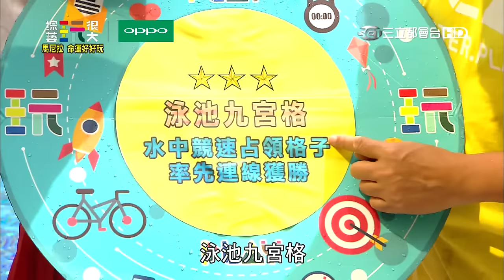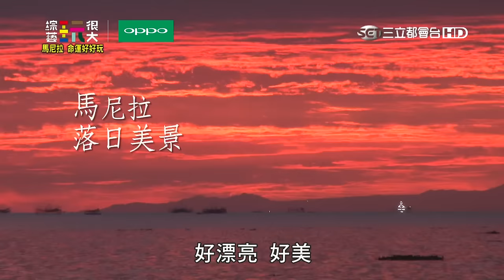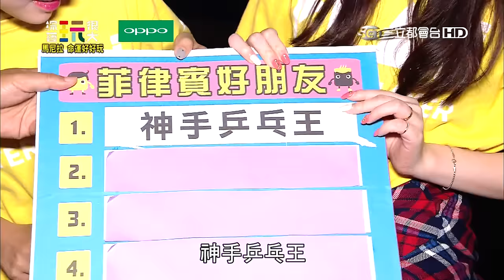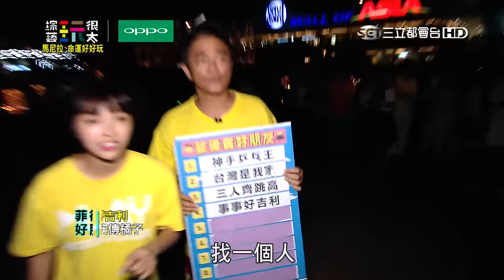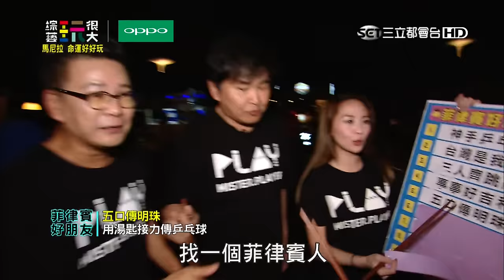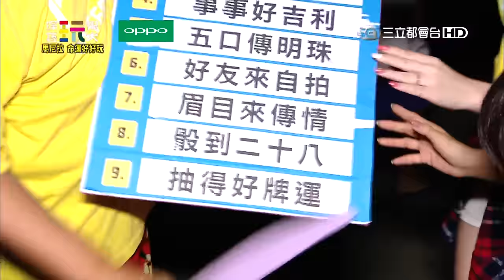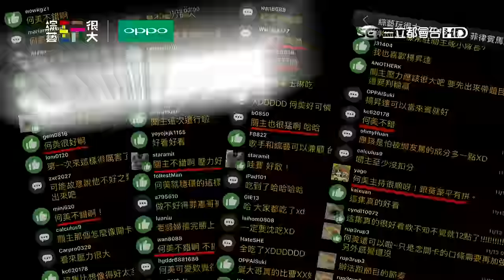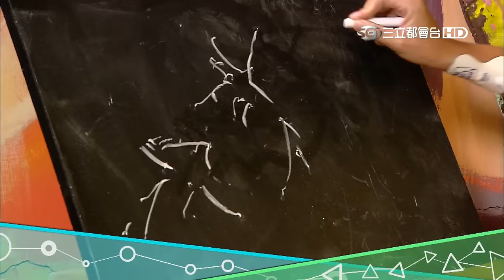【致敬賀一航】家有三老！如有三寶！荒謬出品！笑果保證！！綜藝玩很大 x OPPO 【第六十一回 菲律賓 馬尼拉】20161119【第120集完整版】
史上玩最大的外景節目！！絕對讓你開心一整天